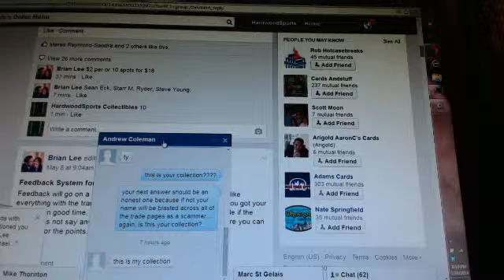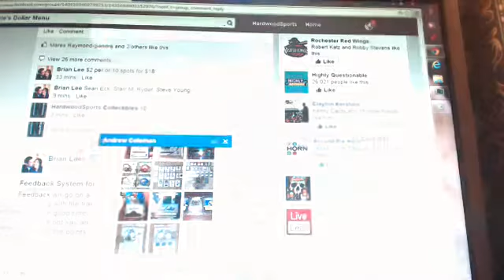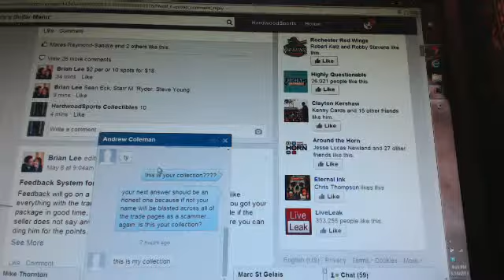Traders BEWARE of Andrew Coleman He is a SCAMMER